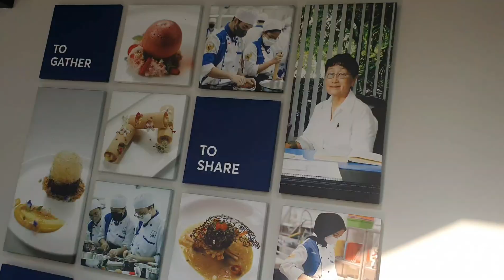WSYJ 2023 : Pak Im dan Bu Park di Prego K Land, pandaan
there is reason to smile